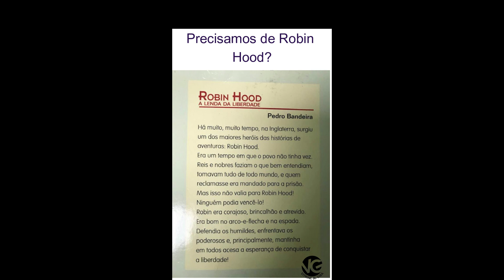precisamos de hood ?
Livro Robin Hood a Lenda da Liberdade - Série Deixa que Eu Conto - Pedro Bandeira
》Valorize nosso trabalho deixando O SEU JOINHA. 👍
》Utilize a hashtag